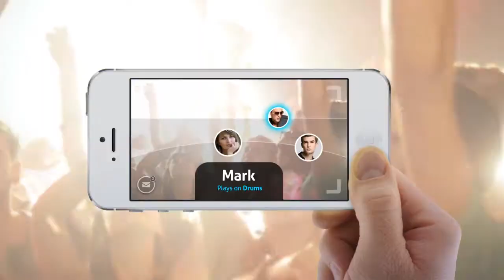«Circle» / "Augmented Reality" / видео реклама приложения для Iphone, Ipad или Ipod touch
Приложение социальной сети «Circle» показывает местные новости и события от позитивных людей, которые рядом с вами прямо сейчас.Требуется IOS 6.0 или более поздняя версия на вашем Iphone, Ipad или Ipod Touch. Это приложение оптимизировано для iPhone 5